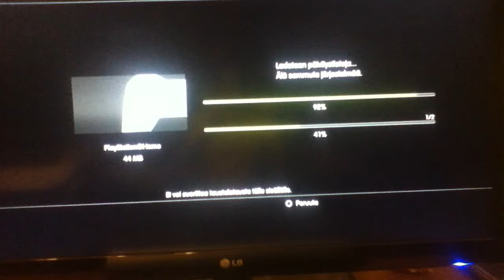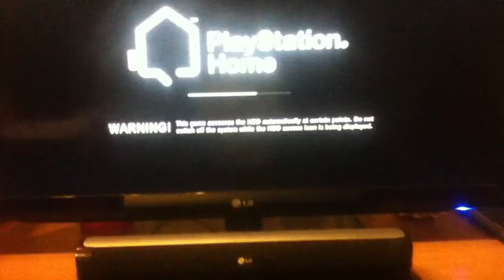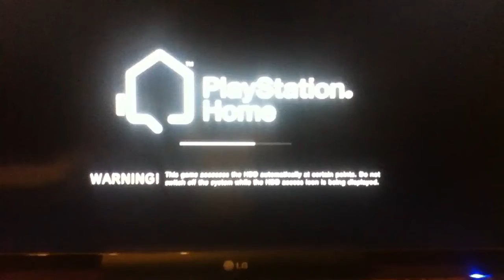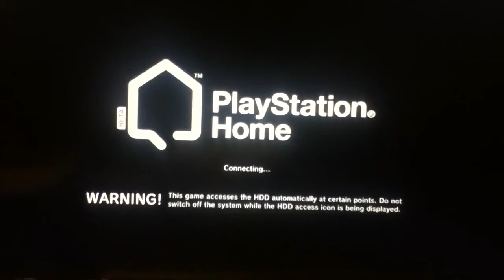IT WOOOOOOOOORKS!!!!!!!!!!!!!!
My PS3 started to download update for Playstation Home!!! It made "the three beeps error" two times first, but now when i tried it for third time today, it worked! =OOO